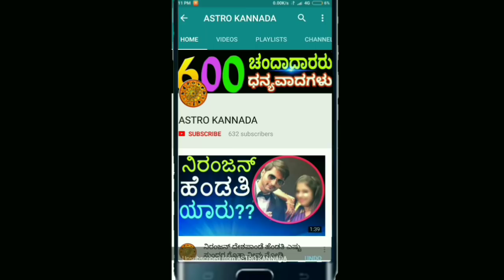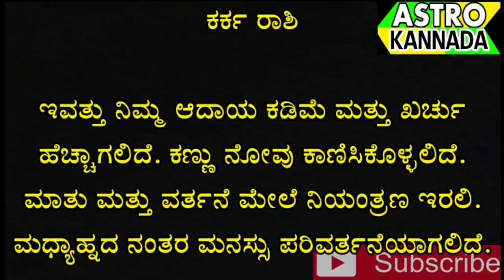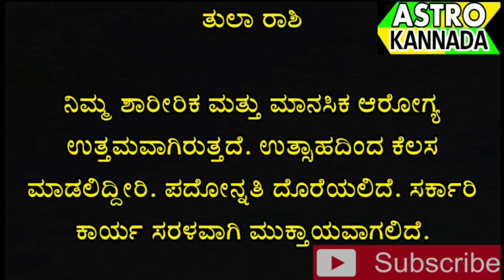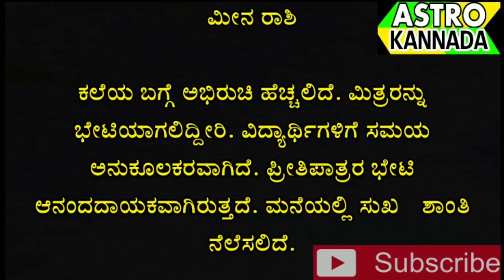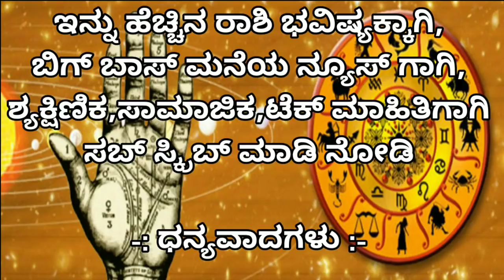ದಿನ ಭವಿಷ್ಯ 16-08-2018 ಗುರುವಾರ|Dina bhavishya 16.8.2018|kannada horoscope 16/08/2018